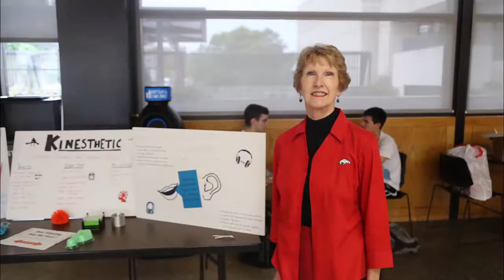Study Like a Hog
Highlights from the Study Like a Hog program, Oct. 7 at the Connections Lounge. The program featured authors of "The Secrets of College Success," Lynn Jacobs and Jeremy Hyman, along with special interest booths and door prizes.